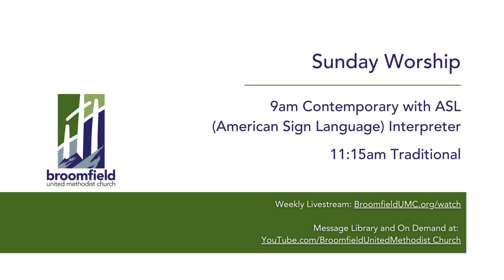What Child Is This | Broomfield UMC Choir - January 7, 2024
On Epiphany Sunday, 1/7/2024, our Grace Notes Choir and Traditional Worship Arts team brought us this wonderful piece, reminding us of the Gospel story of the magi that, "were driven by curiosity and wonder, and it birthed in them more love."